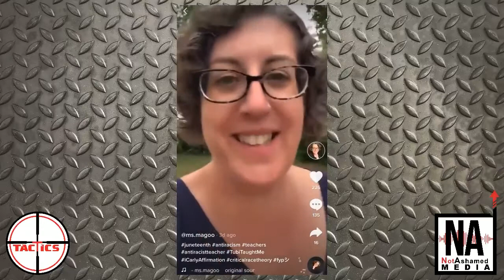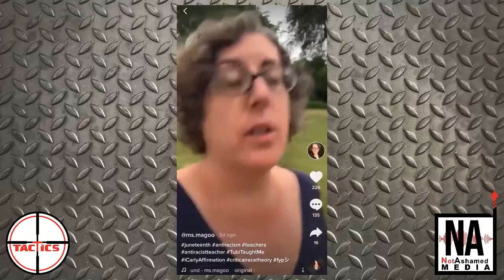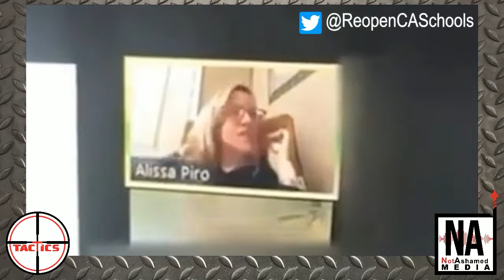Leftist Teachers "Dare" Parents to Tell Them How to Teach Their Own Kids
A teacher in Iowa is furious that the governor passes a law that forbids teachers from teaching critical race theory and calls for teachers to be activists and fight it.  A California teacher is caught on a Zoom call saying that she "dares" parents to try and tell her how to teach.